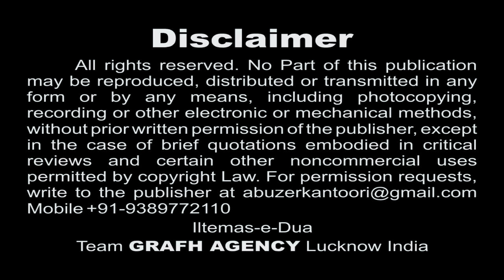Dete Hain Azan Akbar | S. Waqar Naqvi Bhopal | Rida-e-Zainab s.a. | 1439 2017 2018 Best Nohey